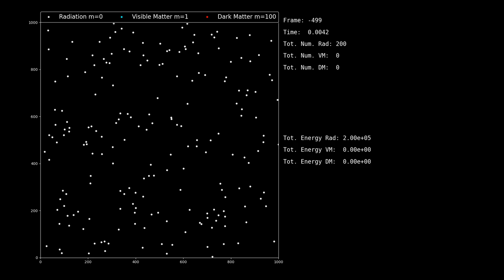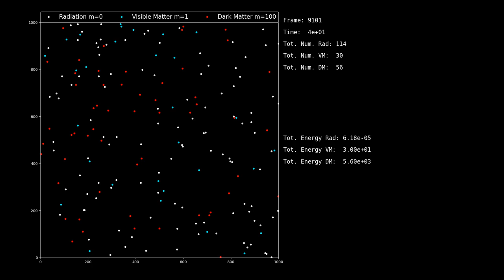Python simulation to show early universe processes (test example)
This is an example of some of the processes occurring at the early universe.

From frame -500 to 0. Only radiation exists. Scattering/particle conversion is off.
From frame 0 to 2000. Scattering/particle conversion is switched on.

From frame 2000 until end. Energy reduction due to the growth of the scaling factor affecting the kinetic energy of the particles.

(This version of the simulation is just a test example)